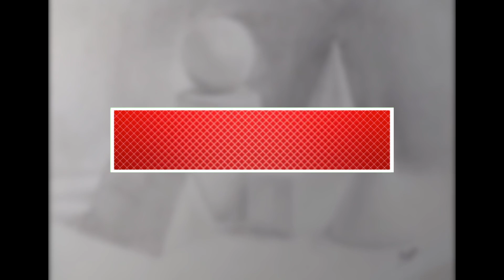Shapes Time-Lapse Drawing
Hello Guys,

Welcome to Art O Awesome Channel.
Shapes Time-Lapse Drawing is shown in this Video

Materials Used:
- Worison Drawing Pencils
- Tombow Mono Zero Eraser
- Blending Stumps
- A4 Drawing Paper
- Sakura 0.5 Mechanical Pencil
- Kneaded Eraser